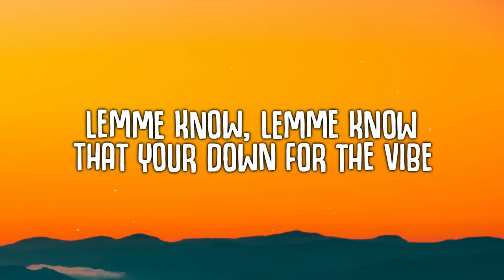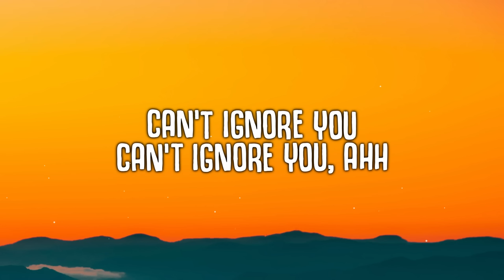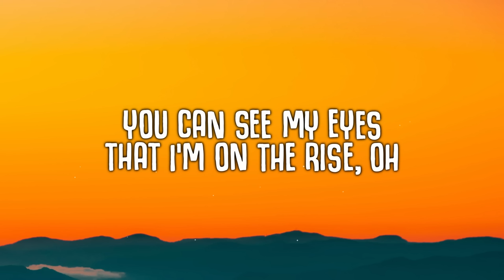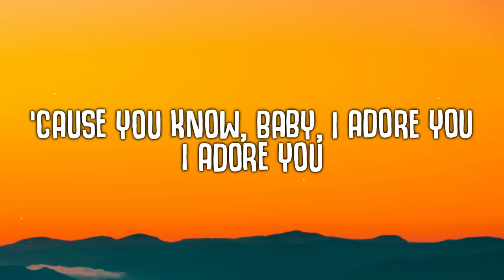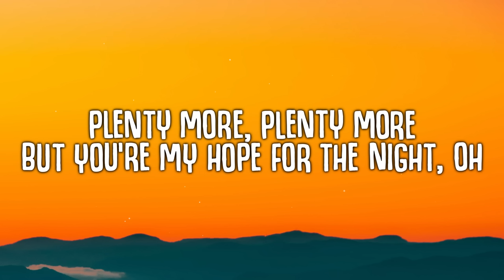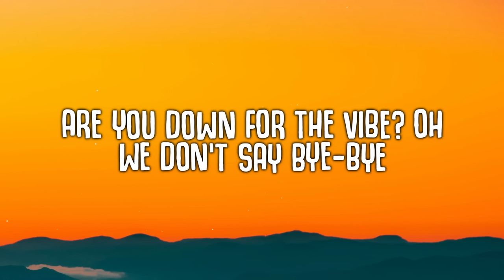I ADORE YOU (Lyrics) - HUGEL, Topic, Arash ft. Daecolm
I ADORE YOU HUGEL
I ADORE YOU HUGEL Topic

Plenty more, plenty more
But you're my hope for the night, oh
Gimme more control
Slow down for the night, oh
Lemme know, lemme know
That your down for the vibe
Are you down for the vibe? Oh
We don't say bye-bye
You can see my eyes
That I'm on the rise, oh
I believe body lies
But your body smilin' though
These are the nights I love

'Cause you know, baby, I adore you
I adore you
Can't ignore you, can't ignore you, ahh
Body-ody, my soul and that
I'm outta control, I can't
I adore you, I adore you, I do

Gimme more control
Lelelele
Baby I adore you, I adore you, I do

She gone keep it minimum poco
Pull you in and walk in like model
She like Mona Lisa oh majo